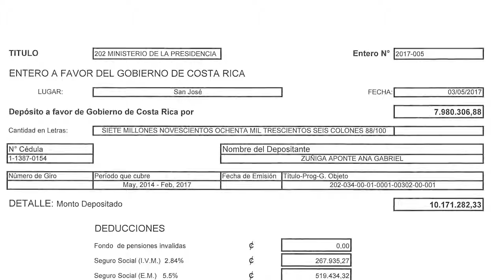Manejo de compensaciones salariales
Transparencia | Así actúa la Administración Solís Rivera para resolver el problema de las compensaciones salariales, el cual viene ocurriendo desde hace décadas. Que no quede la menor duda de que el Gobierno de la República ha actuado de manera expedita para atender el caso de las compensaciones salariales. En el caso de jerarcas afectados -y cuando así proceda- de manera clara y contundente se han realizado las alertas a los Departamentos de Recursos Humanos, y se han concretado las devoluciones de dinero correspondientes. Los jerarcas aludidos han dado la cara en todo momento. ¿Dónde están las denuncias de los pagos por prohibición indebidos a funcionarios de gobiernos pasados? ¿Alguien en el pasado reconoció el error y devolvió el dinero? Hemos dado –y lo seguiremos haciendo– todas las explicaciones a la ciudadanía. Aquí no hay corrupción ni por atisbo.